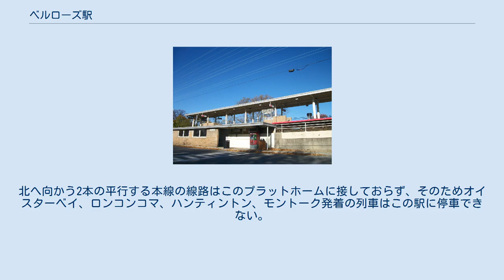ベルローズ駅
ベルローズ駅（英: Bellerose）とはロングアイランド鉄道 (LIRR) の本線の駅である。
なお、この駅にはヘンプステッド支線の列車のみが停車する。
この駅はニューヨーク州ベルローズのジェリコ・ターンパイクから0.25マイル (0.40 km)南のコモンウェルス・ブルバードとスーペリア・ロードの交差点にあり、フルサービスの券売機を駅北口、アンダーパスの入口の隣に、毎日の機械 (daily machine) を駅の南口、アンダーパスの入口の隣に有する。
この駅はナッソー郡のベルローズ村と隣接地域のニューヨーク市クイーンズ区ベルローズ周辺の地域に便宜を図っている。
 ベルローズ駅は当初1898年に建設され1909年の夏に再建された。
その駅は1960年12月12日から15日の間休止しており、1960年と1961年の間に3番目の駅と置換された。
1960年まで、その駅は4本ある本線の線路の両側にプラットホームを1面有していたが、停車するほぼ全列車がヘンプステッドを発着していた。
平面交差解消計画の一環として、本線とヘンプステッド支線のジャンクションはベルローズの西へ移動された。
2本の線路はジャマイカとフローラル・パークの間でほぼ並行したままである。
プラットホームはヘンプステッド支線の2本の線路の間にある。
この駅にはバス停がない。
 この駅は有効長8両の高床の島式ホームをヘンプステッド支線の1番線と2番線の間に1面有する。
北へ向かう2本の平行する本線の線路はこのプラットホームに接しておらず、そのためオイスターベイ、ロンコンコマ、ハンティントン、モントーク発着の列車はこの駅に停車できない。